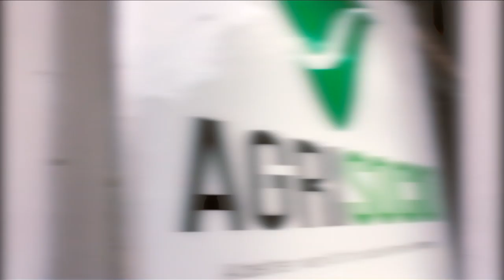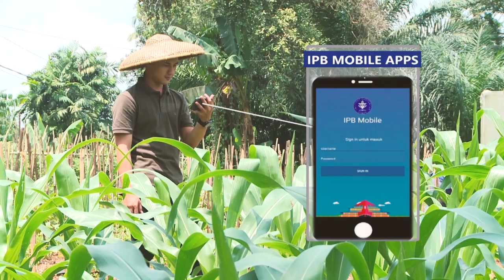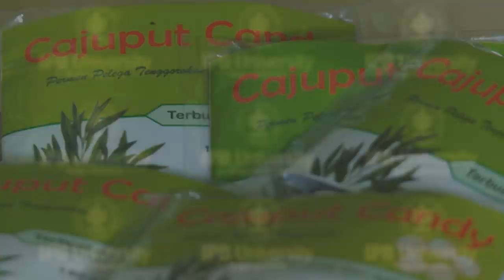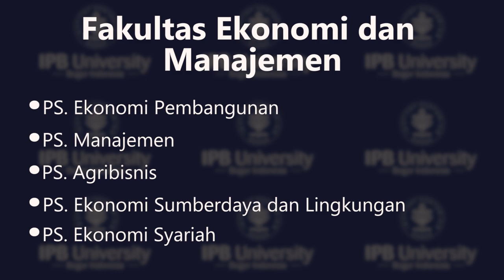IPB University Masa Kini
IPB University adalah kampus inovasi yang merupakan  ladang persemaian yang kondusif bagi generasi milineal.

Mahasiswa IPB University memiliki kemampuan self confident, innovative, open minded, competitive achieving, upholding sportsmanship, loving culture and art.

Banyak lulusan IPB University yang menjadi technopreneur dan sociopreneur, dengan harapan mampu memberi kontribusi bagi kemajuan bangsa terutama dalam bidang pertanian.

Di zaman yang serba modern IPB University juga mengikuti perkembangan zaman. Dimana pelayanan mahasiswa dapat dilakukan secara online, melalui aplikasi mobile dan bisa dimana saja.

Ayo bergabung untuk menjadi agen perubahan Indonesia!